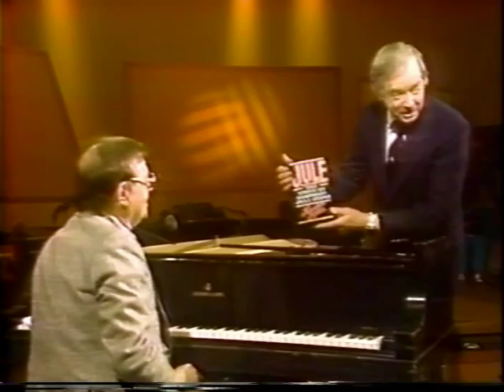Jule Styne, Hugh Downs, 1979 Interview and Song from "Gypsy"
Jule Styne discusses his legendary Broadway career and performs "Everything's Coming Up Roses" from "Gypsy" in this rare TV interview with Hugh Downs from 1979.